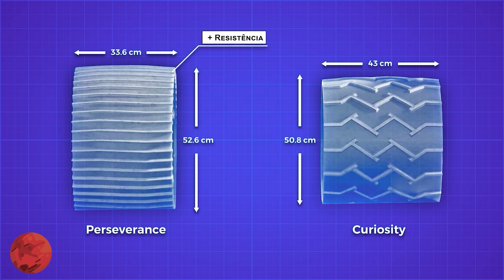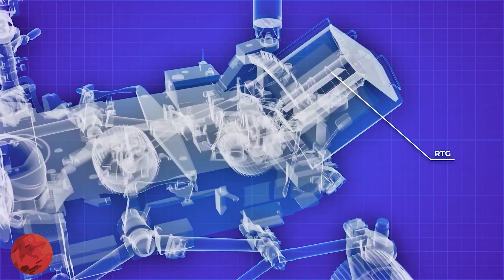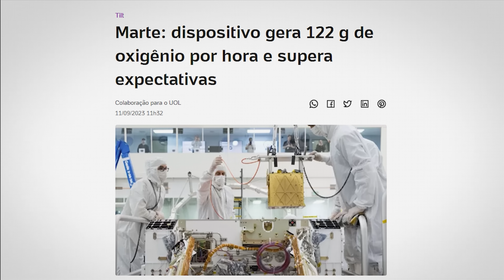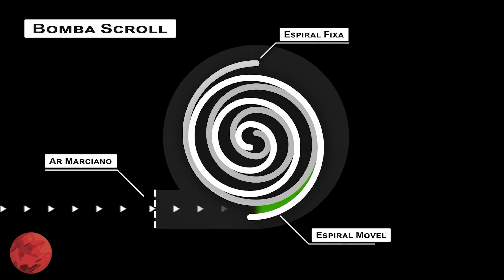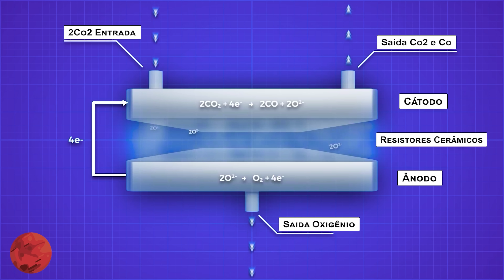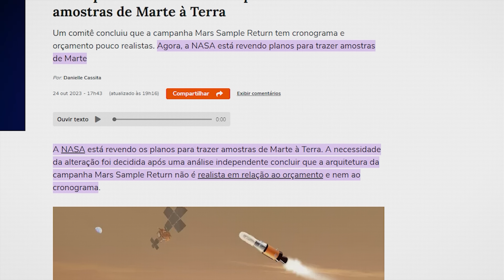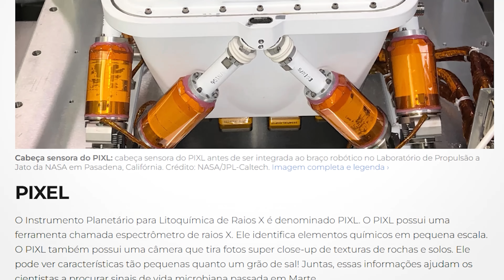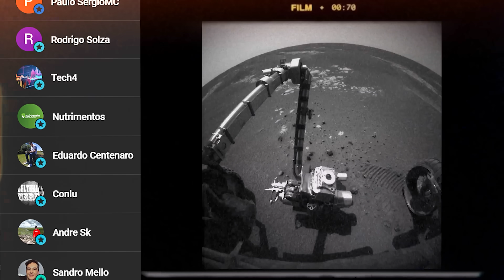Como Funciona a Insana Engenharia do Rover Perseverance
Como Funciona a Insana Engenharia do Rover Perseverance, que esta Atualmente em Marte em Busca de Sinais de Vida.

Credit:
Script: Real Engineering

⭐United Launch Alliance on YouTube: @unitedlaunchalliance
⭐NASA on YouTube: @nasa
⭐NASA Jet Propulsion Laboratory on YouTube: @NASAJPL
⭐Real Engineering on YouTube: @RealEngineering